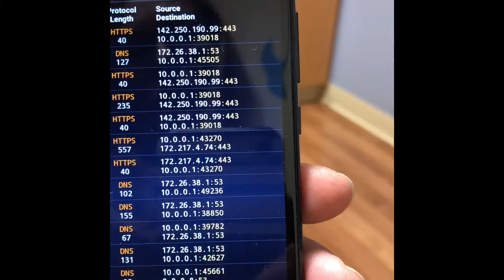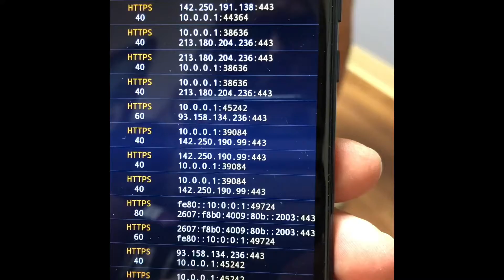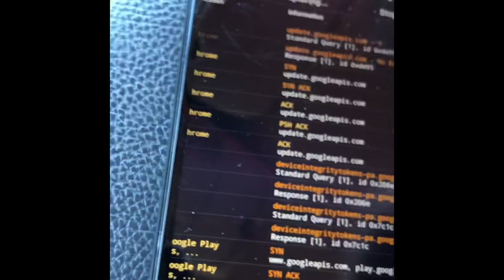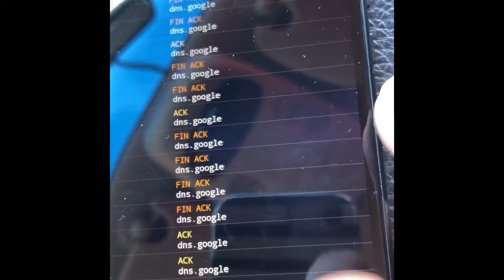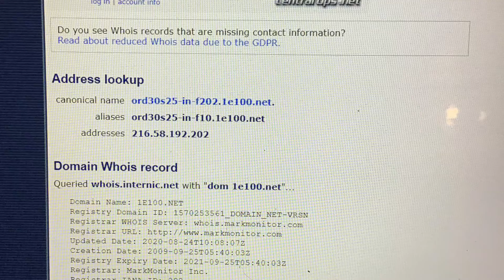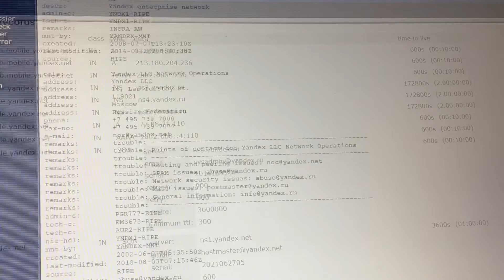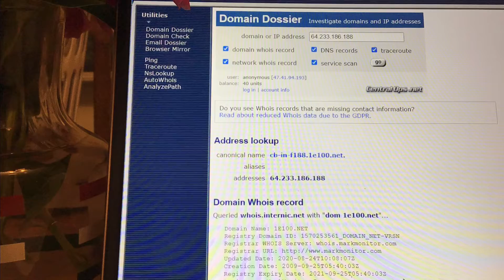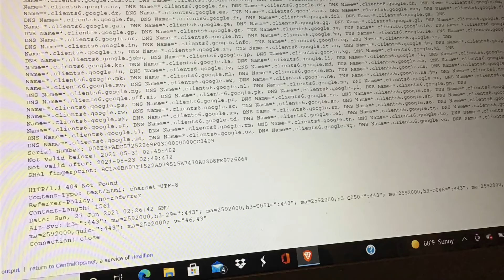WICAP CAPTURE DOCUMENTATION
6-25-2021 No commentary. Sections / clips of WICAP application captures coming into my cellphone device.  Then  a few screenshots of IP research in CentralOps. Took my Android device along to clinic visit for application computer science evidence . My computer skills are a work in progress. Bonus clip ; The Blue  Angles we’re in town today and a lucky appearance very nearby. Thank you -)